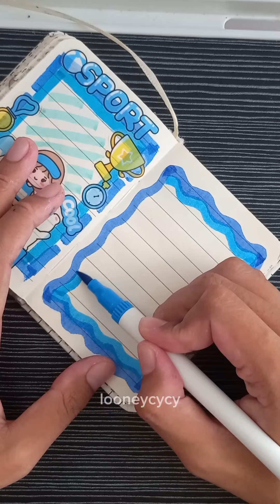journal book with ʚɞ cute sticker decorate ༘⋆✿ [ Looneycycy ]